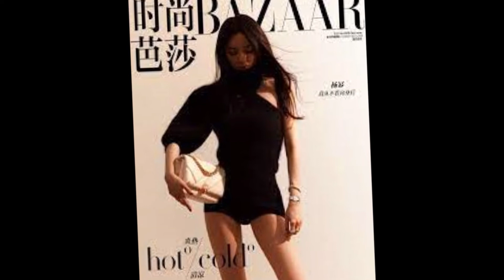Quan Hiểu Đồng khiến Cnet ngã ngửa vì chặt chém dương mịch.//